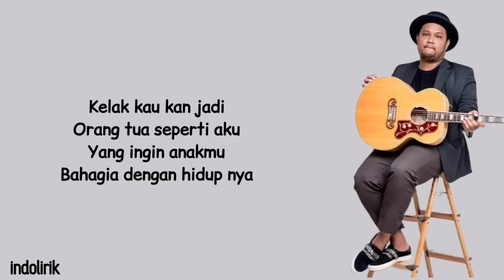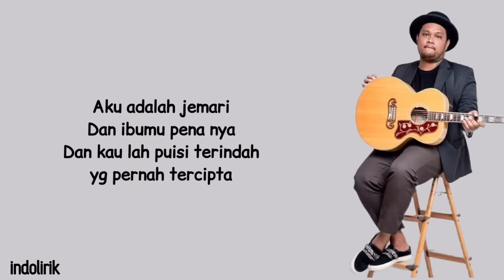Virgoun - Saat Kau Telah Mengerti | Lirik Lagu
Lirik

Nak.. bila suatu saat
Kau dengarkan lagu ini
Dan aku sudah tak ada lagi di sampingmu
Kau akan mengerti..
Mengapa begitu menyebalkannya ku di matamu..

Nak.. jika saat nanti
Kau telah hidup sendiri
Dan dunia ternyata
tak seperti harapanmu
Ku ada disini
Menjadi rumah yang slalu menanti kepulanganmu..

Kelak kau kan jadi
orang tua seperti aku...
Yang ingin anakmu
bahagia dengan hidup nya..

Chorus :
Bila bentakan kecilku
patahkan hatimu..
Lebih keras dari itu..
Dunia kan menghakimimu..
Ku bentuk dirimu menjadi
engkau hari ini..
Kau harus KUAT..
Kau harus HEBAT..
PERMATA HATIKU...

Nak.. kan tiba waktu
kau harus tentukan jalanmu
Yang mungkin tak searah dan indah di mataku..
Pabila terjadi
berjanjilah kau akan slalu menjadi dirimu sendiri..

Yang ingin anakmu
berkuasa atas hidupnya..

Aku adalah jemari
Dan Ibumu pena nya
Dan kau lah puisi terindah yg pernah tercipta..
Semoga belaian kasihku
Lembut kan hatimu..
Kau harus MEGAH..
Kau harus INDAH..
Kau harus KUAT..
Kau harus HEBAT..

PERMATA HATIKU...

Music Credit
Title: Saat Kau Telah Mengerti
Singer: Virgoun
Composed by: Virgoun Teguh Putra
Producer: Morin Chandra
Music Produced & Arranged by: Tohpati
Mixed by: Tito P. Soenardi
Mastered by: Don Bartley @ Benchmark Mastering, Blue Mountains, Australia
Strings & Music Box Arranged by: Tito P. Soenardi
Backing Vocal Performed by: Ayoe Purnamasari
Label: dr.m
Publisher: Digital Rumah Publishindo